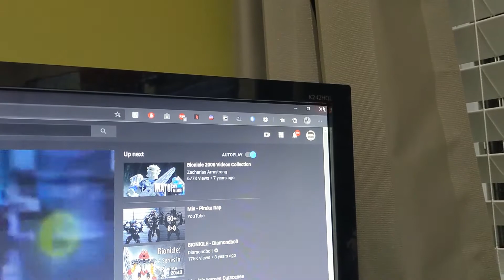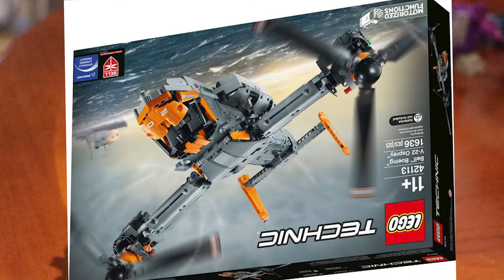Yo Yo Piraka! - Piraka Review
0:00 Intro
0:52 General Info
2:23 Avak
3:41 Zaktan
5:29 Thok
6:16 Vezok
7:05 Hakann
7:34 Reidak
8:19 Size Comparison
8:46 Articulation
9:16 The Piraka Rap
10:11 Final Thoughts